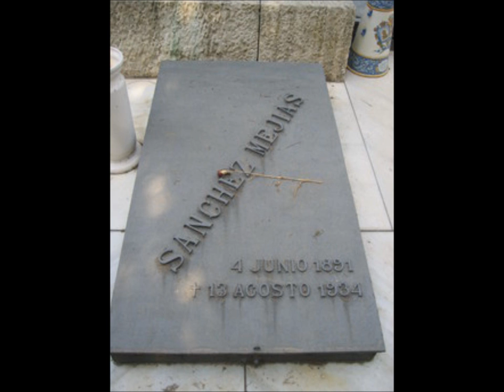Lament for Ignacio Sanchez Mejias by Federico Garcia Lorca